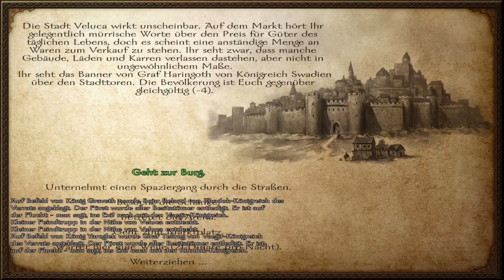Warband #041-Mein Erzfeind !! Der FRIEDEN!!! / Let's Play Mount & Blade Warband Ps4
Let's Play Mount & Blade Warband Ps4 Deutsch in HD von BLACKDEVILBF